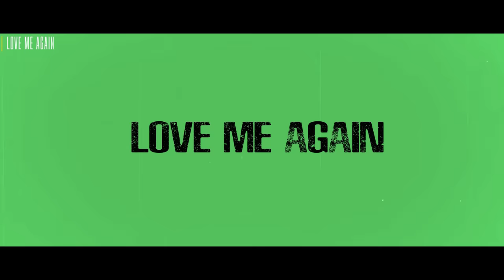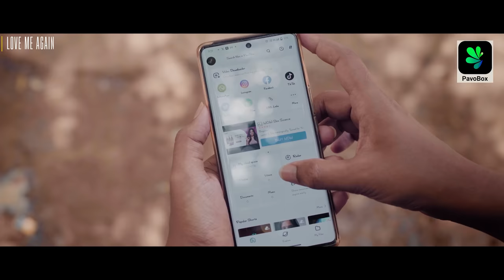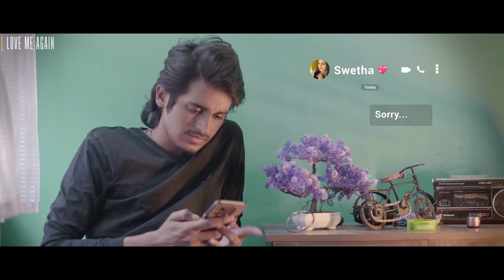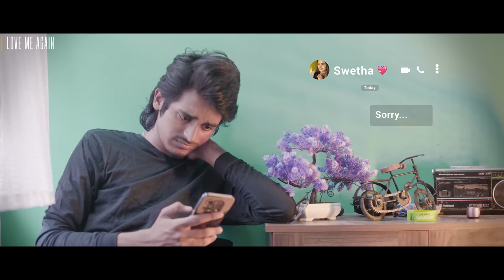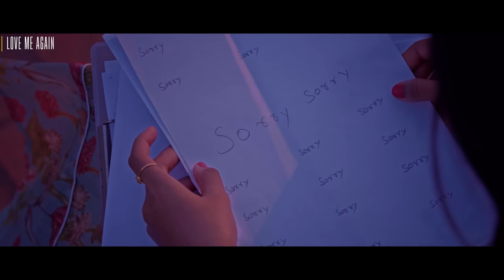EP-1 | Love Me Again | Smeha & DK karthik | 4K | With English Subtitles | Veyilon Entertainment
Episode 1 of "Love Me Again," our much-awaited love story, is here!

Get ready for a ridiculous story of two young people who fall in love and break up in just 24 hours.

PRODUCED BY
VEYILON ENTERTAINMENT